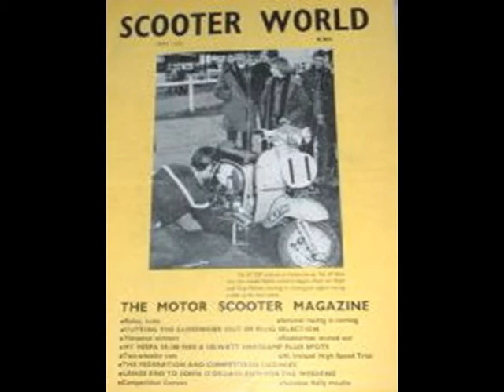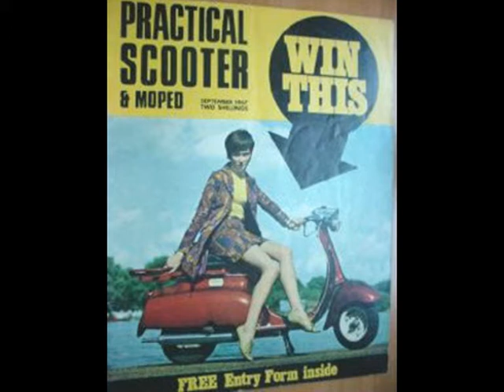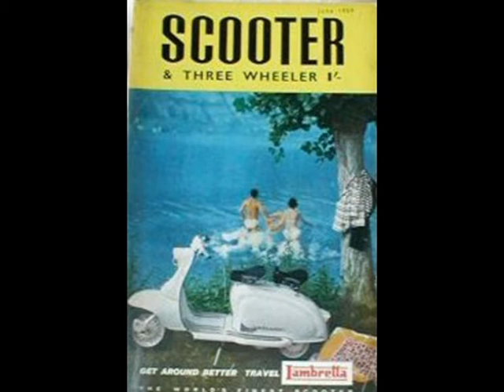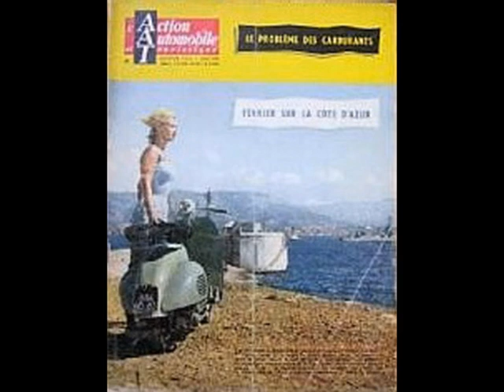Scooter Magazines from 60's & 70's Lambretta & Vespa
Collection from Replayscooterspizco.com website of old 60's & 70's mags

Scooter World, Scootering, Scooter & Threewheeler etc

Set to Nothern Soul